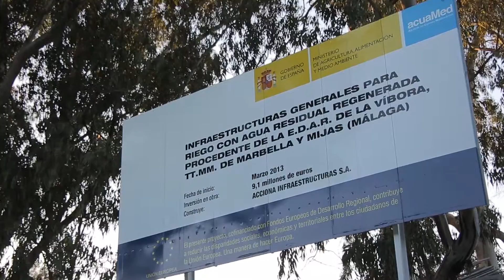Saint-Gobain PAM - tuberías Urbital fundición dúctil agua regenerada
La tubería de la Gama PAM URBITAL es la tubería morada de Fundición Dúctil para aguas regeneradas. Su principal aplicación es el riego urbano de parques y jardines, donde el color SÍ importa, puesto que es un factor diferenciador que facilita la identificación de redes.